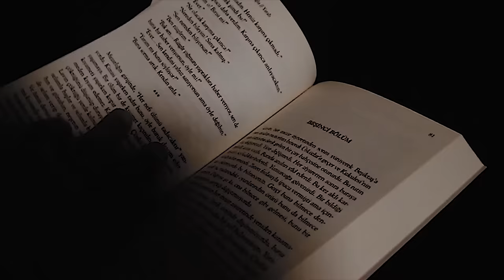Ali Haydar Timisi - Gitme Yar ( Klip - Şarkı ) [© 2020 Soundhorus]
Sevda öyküleri ve aşk şarkılarının usta ismi Ali Haydar Timisi'nin YARA adlı albümlerinden Gitme Yar adlı şarkısı yayında!

Gitme Yar Şarkı Sözü

Ardından tutuşan gül gibi yanarım
Dağlarda yollarda kalırım yarim
Hasrete sarılan yol gibi kanarım
Ömrüne ömrümü sararım yarim

Gitme yar ardından yol ağlar
Gitme yar ömrümden yıl ağlar
Gitme yar dağlarda yel ağlar
Gitme yar güller ağlar

Göllerde durulan ırmaklar gibiyim
Sevdanı yellerden sorarım yarim
Sen yokken kuruyan yapraklar gibiyim
Her gece üstüne yağarım yarim

Söz: Ali Haydar Timisi
Ali Haydar Timisi Kimdir?

1994’te İTÜ Türk Musikisi Devlet Konservatuarına girdi. 1996’dan itibaren İTÜ bünyesinde kurulan korolarda ses ve saz sanatçısı olarak görev aldı. 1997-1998 yılları arasında İstanbul Üniversitesi bünyesinde bağlama ve solfej öğretmeni olarak görev yaptı. Nisan 2002’de “Emeğimsin”, Mart 2005’te “Umut”, Aralık 2008’de “Ömrüm” ve son olarak Kasım 2017’da “Seher Yeli” adlı dört müzik albümü yayınlandı. İlk şiir kitabı “Bir Deli Mavi” Mart 2003’te ve ikinci şiir kitabı “Bu Yalnızlığı da Erteliyorum” Kasım 2008’de yayımlandı. 2005’te Haliç Üniversitesi Sosyal Bilimler Enstitüsü’nde başladığı yüksek lisans eğitimini Şubat 2007’de tamamladı. 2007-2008 yılları arasında İTÜ Türk Musikisi Devlet Konservatuarı’nda THM Bilgileri, Müzik ve Medya, Dikte-Deşifre dersleri verdi. MESAM’a kayıtlı 200’den fazla müzik eseri bulunan Ali Haydar Timisi’nin bu eserlerinin bir kısmı çeşitli sanatçıların albümlerinde seslendirildi. Aynı zamanda MESAM ve MÜYORBİR üyesi olan sanatçı, Milli Eğitim Bakanlığı’na bağlı Rüştü Akın Anadolu Lisesi’ndeki müzik öğretmenliği ile eş zamanlı olarak yürüttüğü ve 2010 yılından itibaren 5 dönem üst üste seçildiği MESAM Yönetim Kurulu üyeliği görevine halen devam etmektedir.

Biography:

He was born in Ankara in 1974. After he had completed his primary and secondary education in Ankara and his high school education in Istanbul, he got into ITU Turkish Music State Conservatory in 1994. He worked as baglama and solmization instructor in Istanbul University between 1997 and 1998. He contributed to the albums of more than twenty artists as the music director and arranger between 1998 and 2009. He has released three music albums; “Emeğimsin” in April 2002, “Umut” in March 2005, “Ömrüm” in December 2008 and “Seher Yeli” in October 2016. His first poetry book “Bir Deli Mavi” was published in March 2003 and his second poetry book “Bu Yalnızlığı Erteliyorum” was published in November 2008. He completed his postgraduate study which he started in 2005 at the Haliç University Institute of Social Sciences with his thesis examining “Anadolu Kültürü ve Semahlar” (Anatolian Culture and Semahs) in February 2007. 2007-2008 academic year, he gave THM Knowledge, Music and Media, Dictate-Decipherment lectures in ITU Turkish Music State Conservatory between 2007 and 2008. Ali Haydar Timisi has musical pieces over 200 registered in MESAM, some of which were performed in the music albums of various artists. He still has been working as the member of MESAM Board of Directors for which he was elected for 5 consecutive years since 2010 and he also works as a music teacher in Rüștü Akın Anatolian High School affiliated with the Ministry of National Education.